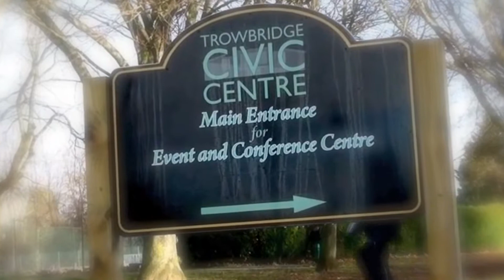Phlash Videography - Dhekelia & Charlie Montage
Montage of Dhekelia & Charlie's Wedding